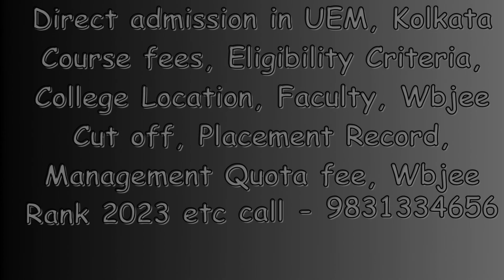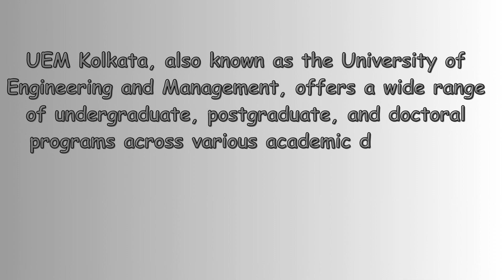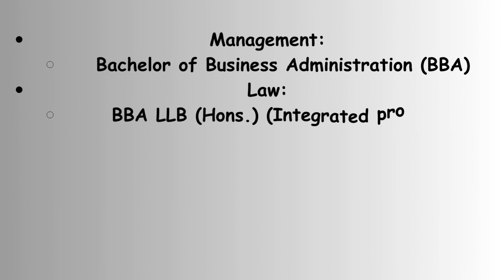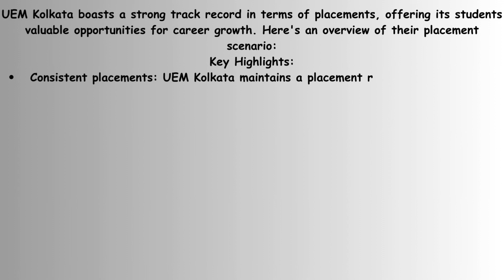UEM Kolkata | Direct Admission | University Details | Decent Education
Direct admission in UEM, Kolkata Course fees, Eligibility Criteria, College Location, Faculty, WBJEE Cut off, Placement Record, Management Quota fee, WBJEE Rank 2023 etc call

UEM Kolkata, established in 2014, is a leading institution in New Town, West Bengal. It excels in NPTEL programs and has achieved numerous accolades. The IEM UEM group, renowned for its industry-oriented education, aims for excellence in teaching and research. The group prioritizes human values, discipline, and encourages free inquiry, fostering an environment where dreams take shape. With a robust placement record, the IEM UEM group consistently provides opportunities for its students. The University of Engineering & Management, Kolkata, received several prestigious awards, including The Progress Global Award 2021 and QSI-GAUGE Rating (Gold Category). Recognitions like Academic Excellence Awards, Education Eminence Awards, Innovative Education Awards, CSR Top Hotel Management Institute of India Award, and more highlight its commitment to excellence and innovation in education.

The University of Engineering & Management (UEM), Kolkata, is a young and vibrant university established in 2015 by the IEM Trust. Despite its young age, UEM has quickly established itself as a leading provider of quality education in engineering, technology, and management in Eastern India.

UEM Kolkata, also known as the University of Engineering and Management, offers a wide range of undergraduate, postgraduate, and doctoral programs across various academic disciplines. Here's an overview of their course offerings:

Undergraduate Programs (3-5 years):

Engineering:
Bachelor of Technology (B.Tech) in:
Computer Science & Engineering (CSE) with specializations in:
Artificial Intelligence & Machine Learning
Internet of Things & Cyber Security including Blockchain Technology
Electronics & Communication Engineering (ECE)
Biotechnology
Management:
Bachelor of Business Administration (BBA)
Law:
BBA LLB (Hons.) (Integrated program)
Hotel Management:
Bachelor of Hotel & Hospitality Management (BHHM)
Computer Applications:
Bachelor of Computer Applications (BCA)

Postgraduate Programs (2 years):
Management:
Master of Business Administration (MBA) with specializations in:
Finance
Marketing
Retail Management
Digital Marketing Management
Event Management
Supply Chain & Logistics Management
System Management

Doctoral Programs (Ph.D.):
Management: Ph.D. in Management